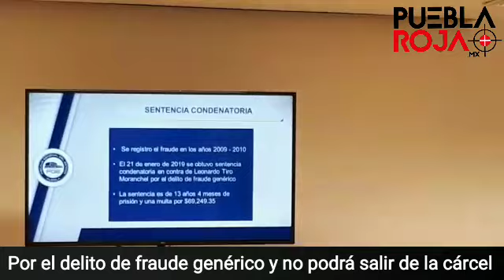Centencian a 13 años de prisión a Leonardo Tiro Moranchel por fraude genérico